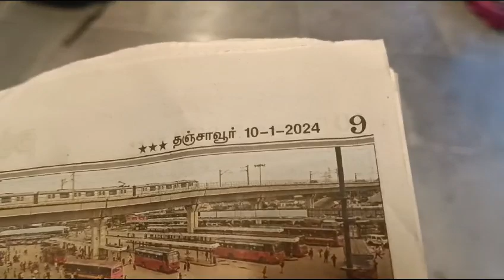BHARAT SEVAK SAMAJ - CENTRAL BSS SERVICES - FREE TUTION PROGRAMME